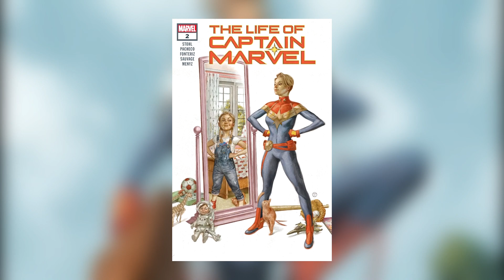Captain Marvel Secret Origin in Marvel Universe | Explained in Hindi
about - captain marvel origin, captain marvel secret origin explained, mcu, marvel universe etc.

Super Talk

Camera - NIKON D3300 WITH LENS 18-55 MM KIT LENS
Tripod- PHOTRON TRIPOD @1500RS
green screen-

Softwares

video editor - Wondershare filmora and SONY vegas pro(Windows)
Audio editor - Audacity(Windows)
Thumbnail editor - Toolwiz photos (Android) , Photoshop (PC)

All images/video credit goes toMarvel Studios.